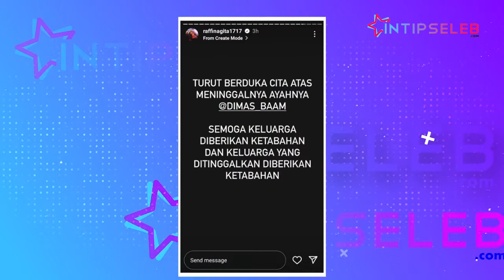Ayah 'Kembaran' Raffi Ahmad Meninggal Dunia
IntipSeleb - Kabar duka datang dari Dimas Baam atau dikenal Dimas Ahmad kembaran Raffi Ahmad. Sang ayah tercinta meninggal dunia pada Senin, 26 September 2022. (RP-DRP-MI)